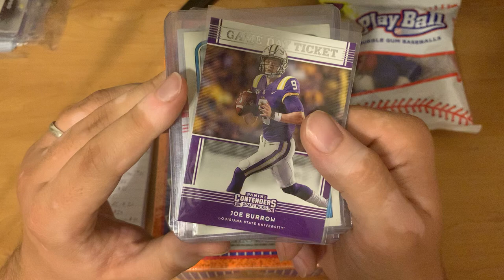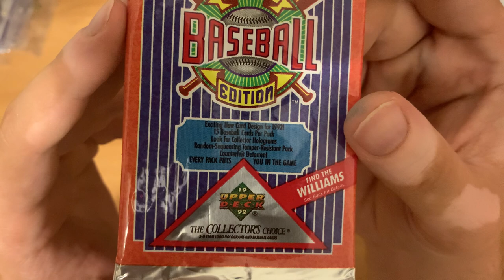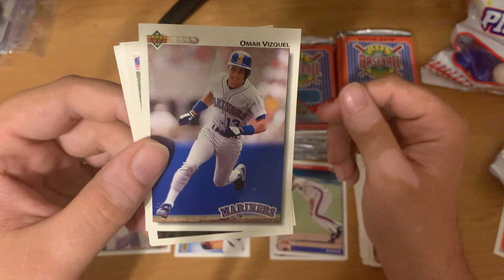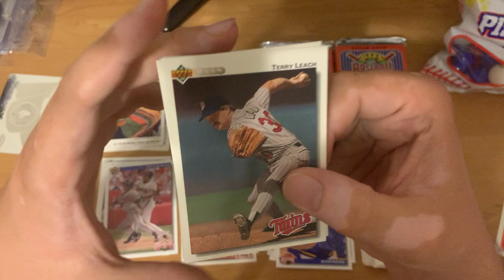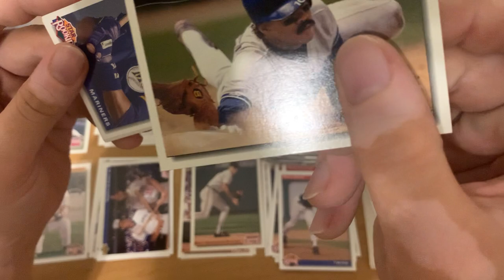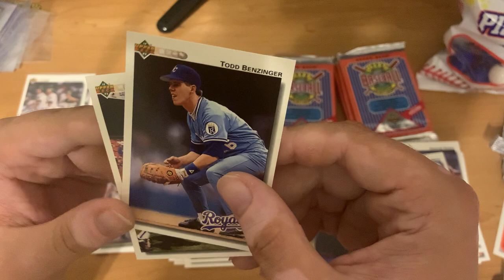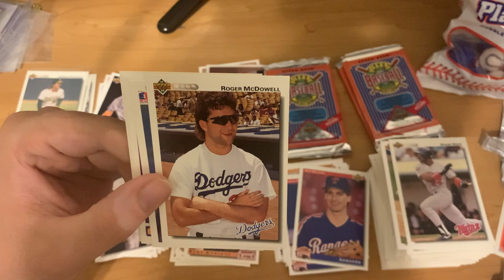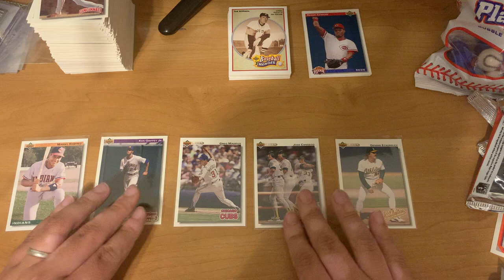ASMR: Sports Cards - 1992 Upper Deck - Baseball Cards - Pack Opening - Gum Chewing - Whisper - Relax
Tonight we have a box of Upper Deck 1992 Baseball Cards. Enjoy!